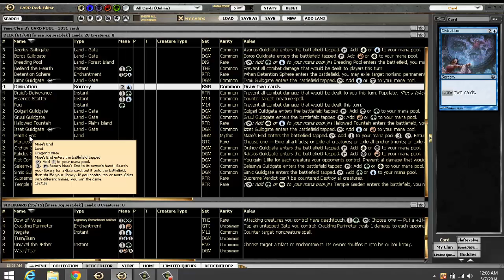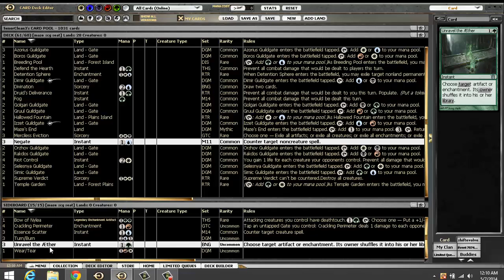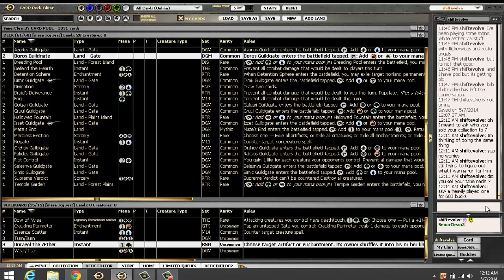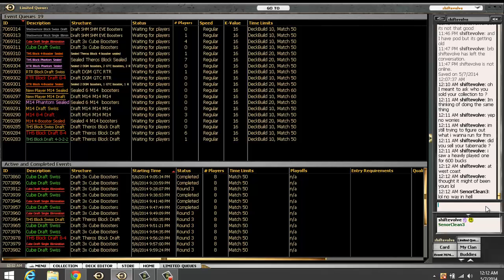Cube Draft - John Torrez - DeckBuilding + Maze's End Update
John Torrez rocks the cube draft!